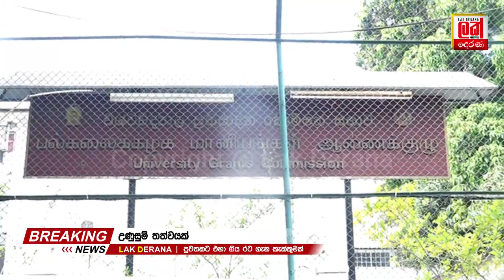රුහුණ කැළඹෙයි | Lak Derana News | Breaking News Srilanka